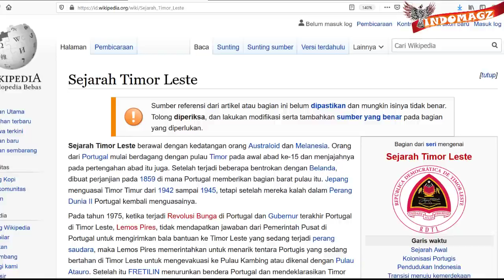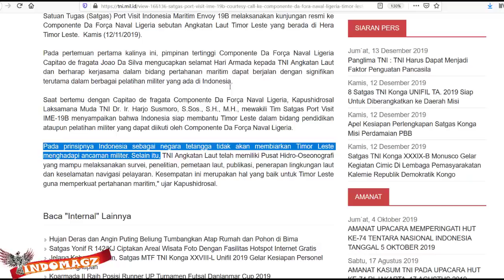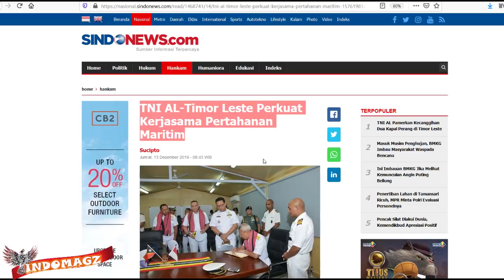TEGAS !! TNI NYATAKAN TIDAK AKAN MEMBIARKAN TIMOR LESTE MENGHADAPI ANC4MAAN MILITER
Pada hari kamis tanggal 12 desember 2019 kemarin
Satuan Tugas (Satgas) Port Visit Indonesia Maritim Envoy (IME) 19B yang dipimpin Kapushidrosal Laksamana Muda TNI Harjo Susmoro bertandang ke Negara Timor Leste dan mengunjungi Componente Da Força Naval Ligeria
Nah Componente Da Força Naval Ligeria ini adalah sebutaan untuk Angkatan Laut Timor Leste yang berada di Hera Timor Leste

Dikutip dari situs tni.mil.id dan juga sindonews

Dikatakan bahwa

Pada pertemuan pertama kalinya ini, beliau pun mewakili Tim Satgas Port Visit IME-19B dan menyampaikan bahwa Indonesia siap membantu Timor Leste dalam bidang pendidikan ataupun pelatihan militer yang dapat diikuti oleh Componente Da Força Naval Ligeria.

 ”Pada prinsipnya Indonesia sebagai negara tetangga tidak akan membiarkan Timor Leste menghadapi anc4m4n militer,

pimpinan tertinggi Componente Da Força Naval Ligeria yaitu Capitao de fragata Joao Da Silva mengucapkan selamat Hari Armada kepada TNI Angkatan Laut dan berharap kerjasama dalam bidang pertahanan maritim dapat berjalan dengan signifikan terutama dalam berbagai pelatihan militer yang ada di Indonesia.